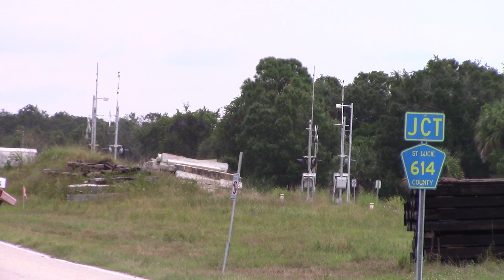BLF720N Sep 18, 2023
115, pink 4,3,2,1, 116.